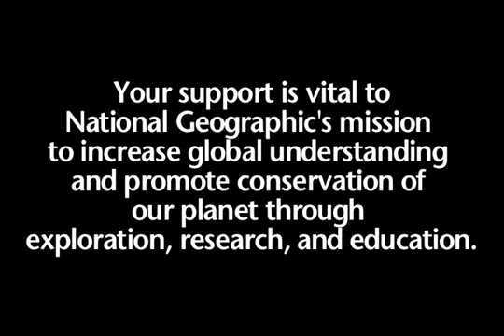National Geographic World Music Spotlight Amadou and Mariam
Known as the blind couple of Mali, guitarist Amadou Bagayoko and singer Mariam Doumbia are a married duo who first met when a mutual love of music drew them together as teenagers at the Bamako Institute for the Blind in Mali. Today they are one of the most successful pop acts in the country.